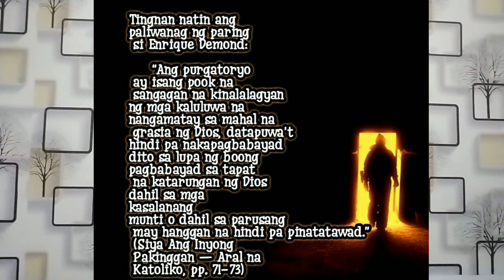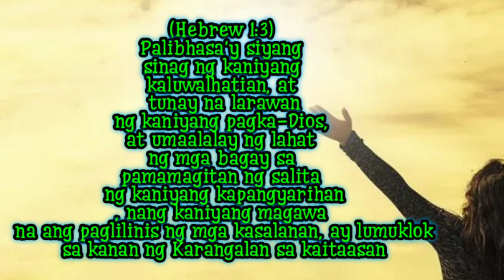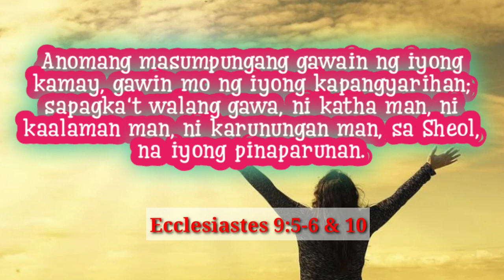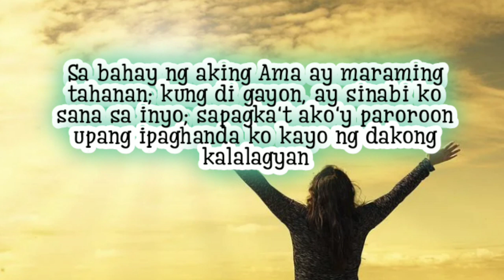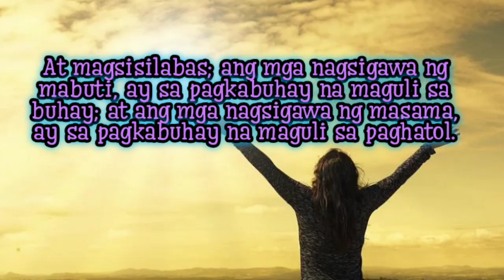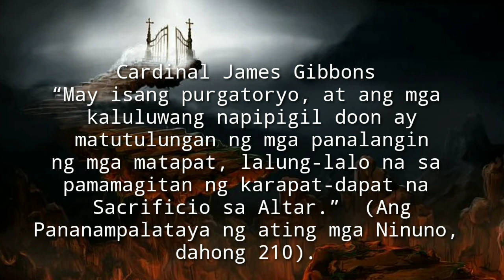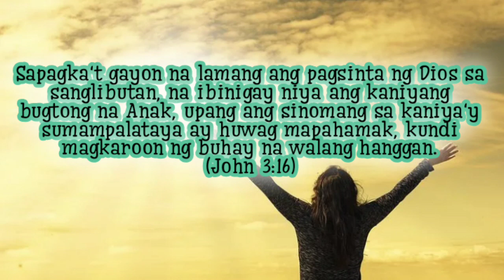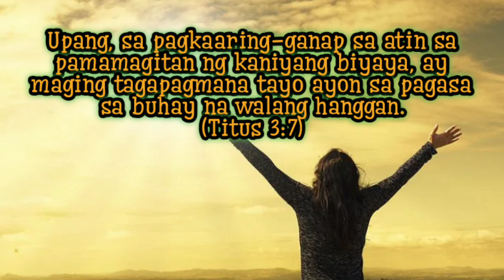Ano Ang purgatoryo// Nhatz Vlog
To God be the glory for another video to be upload.
Thanks to God for the knowledge and strength.
Thanks to my wife who patiently edit my video.
For love advise visit her Channel
YTC: Real Love Channel